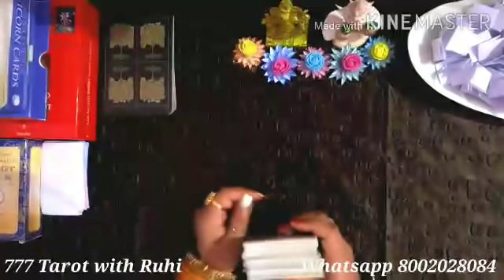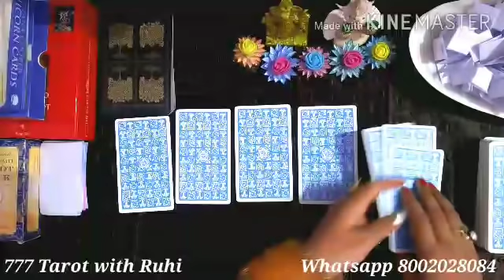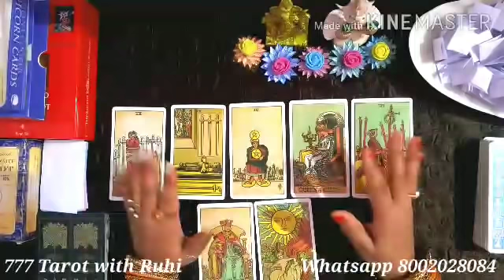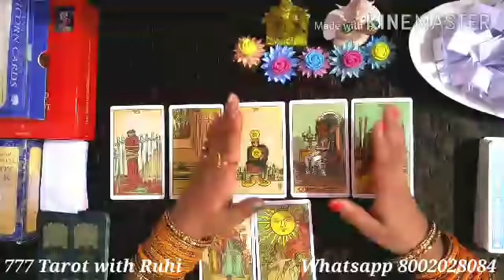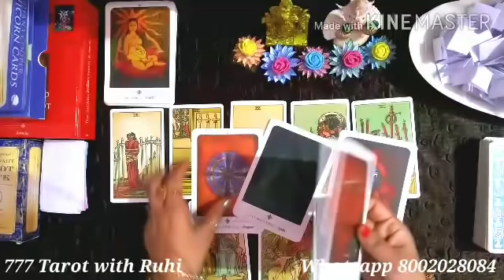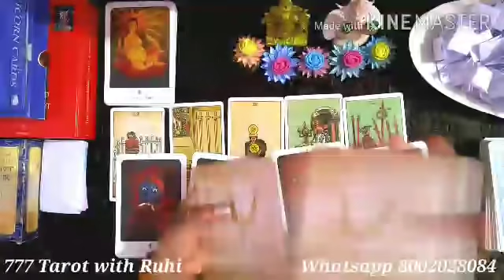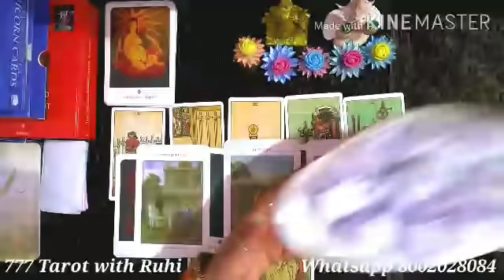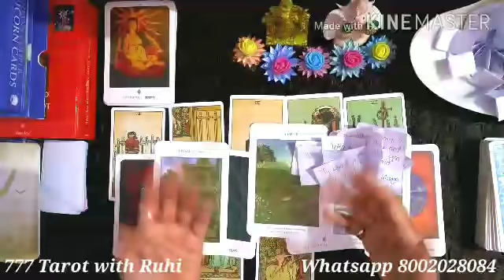💞THEIR CURRENT FEELINGS FOR YOU/THEIR MASSAGE FOR YOU/उनकी वर्तमान भावनाएं/उनके संदेश आपके लिए💞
Hi friends 👋